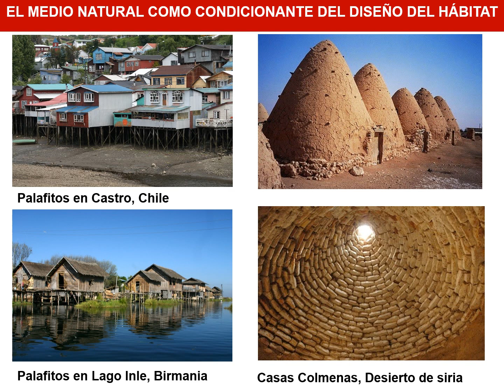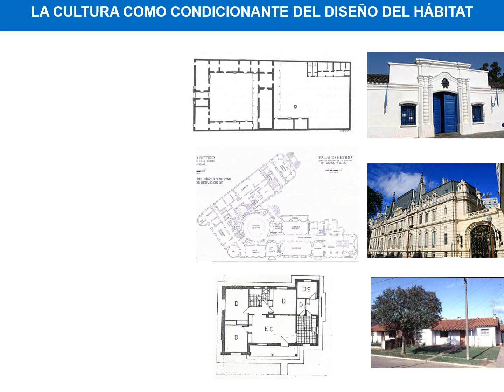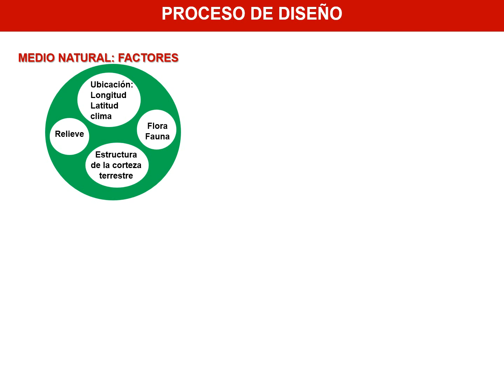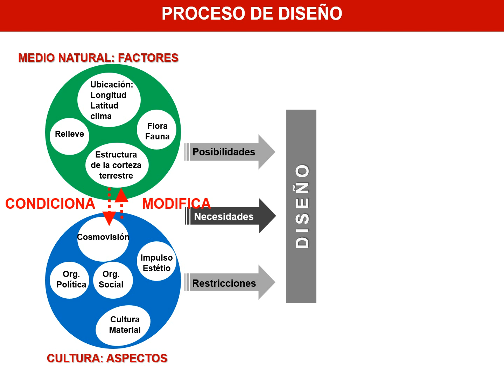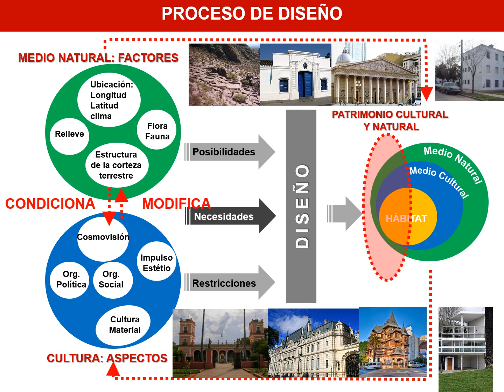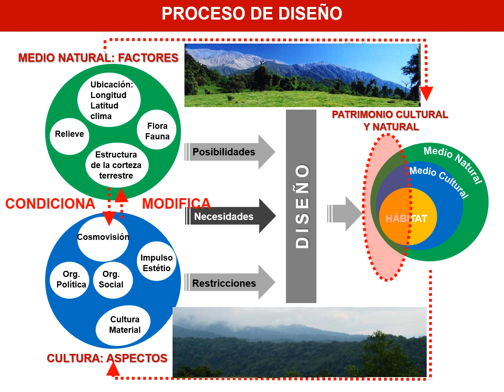CLASE N°2: CULTURA- Parte 3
CLASE UNIDAD I - 3ra parte de 3
Mag. Arq.  Oscar Chelela
Cursado virtual 2021